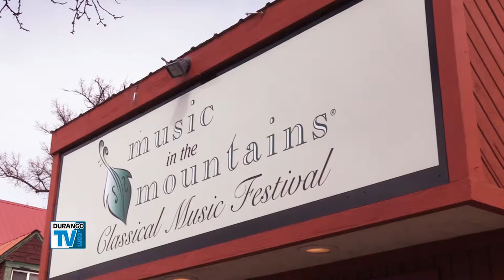MITM Kicks Off Season with Sorrel Sky Event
Music in the Mountains will launch its 32nd season on April 8 when it hosts Cocktails with the Conductor at Sorrel Sky Gallery. Find out how you can get tickets.

Durango TV & DurangoTV.com are produced by FASTSIGNS Durango

Over the Air Channel 15.1

Thursdays - 9:00pm
Sunday - 8:30am